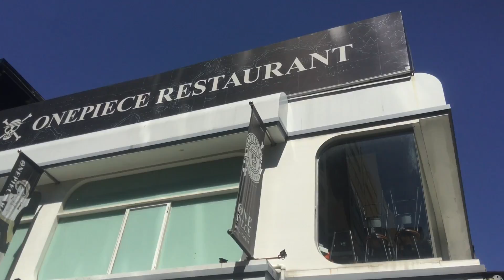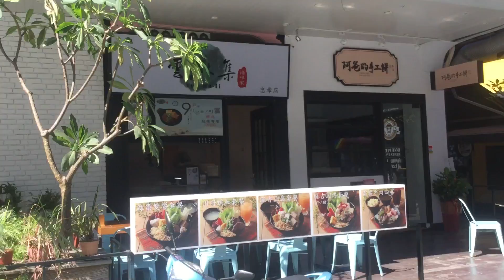177巷茶飲kite new open20181030